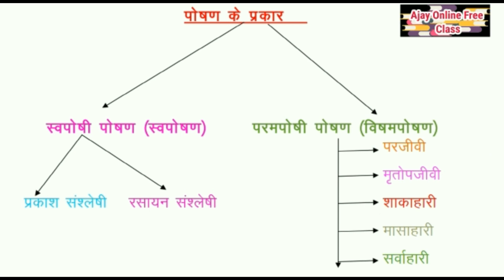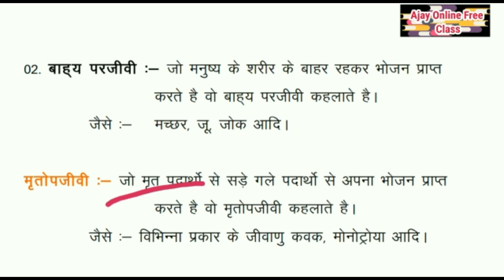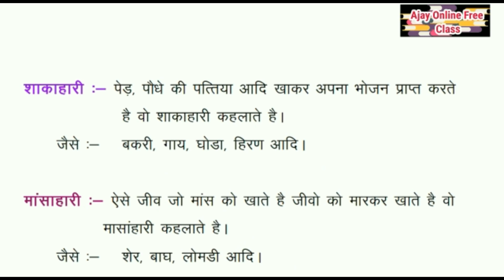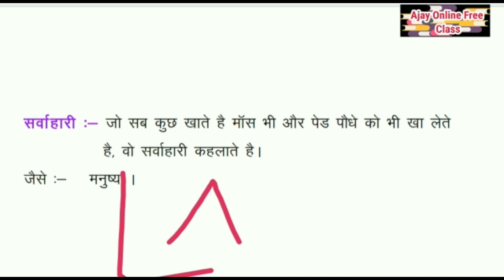छत्तीसगढ़ वन सेवा परीक्षा I जीव विज्ञान I Biology I पोषण के प्रकार I CGPSC ACF I RANGER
Hi
नमस्कार दोस्तों इस वीडियो में मैंने जन्तु पोषण (पोषण के प्रकार) के बारे में बताने का प्रयास किया है।

छत्तीसगढ़ वन सेवा परीक्षा I रसायन विज्ञान । रासायनिक अभिक्रिया दर I CHEMISTRY I CGPSC ACF I RANGER

फसलों/फलो/सब्जियों से होने वाले रोगों के महत्वपूर्ण प्रश्न उत्तर I कृषि फसल I CGPSC ACF I RANGER

छत्तीसगढ़ वन सेवा परीक्षा I वानिकी I FORESTRY I CGPSC ACF I RANGER I Mcq Question Answer

छत्तीसगढ़ वन सेवा परीक्षा I पर्यावरण ओज़ोन परत I PART 2 I ENVIRONMENT OZONE LAYER I CGPSC ACF I RANGER

छत्तीसगढ़ वन सेवा परीक्षा I पर्यावरण ओज़ोन परत I ENVIRONMENT OZONE LAYER I CGPSC ACF I RANGER

महत्वपूर्ण दिवस I Important Day I Cgpsc Acf I Ranger I Forest Ranger I Cg Vyapam

छत्तीसगढ़ वन सेवा परीक्षा प्रौद्योगिकी के महत्वपूर्ण प्रश्न उत्तर I Acf I Ranger I Forest Ranger 2020

छत्तीसगढी आभूषण I छत्तीसगढ के गहने  एव आभूषण I Chhattisgarhi Aabhushan I ACF&Ranger 2020 I CG PSC

छत्तीसगढ़ी व्यंजन / पकवान के महत्वपूर्ण प्रश्न उत्तर । Mcq Question Answer । Cg Mcq In Hindi । Cg gk

गौरेला पेंड्रा मरवाही के महत्वपूर्ण प्रश्न उत्तर I Mcq Question Answer I cg mcq in hindi I cg gk